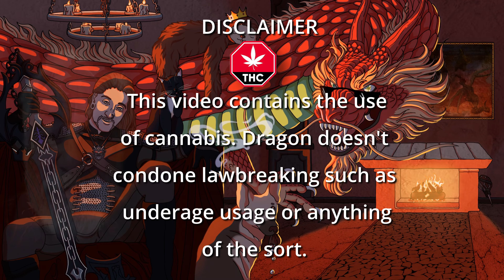I got baked and watched SPIRITBOX - PERFECT SOUL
SPIRITBOX is a band that stands above the rest in my eyes. They've worked so hard and made it so far, and they deserve every bit of the praise they're getting. PERFECT SOUL was an incredible way to kick off this new album they have coming titled TSUNAMI SEA. Go add Spirit Box's new song PERFECT SOUL to your spotify!

Huge props to my DRAGON'S DEN CLUB MEMBERS! If you wanna support me and my channel, consider signing up to be in the club! You'll get to see my videos as soon as they get posted and lots of other fun perks!

Thank you so much for taking the time to spend with me today, and I hope you enjoyed your stay! :)

Warm Regards,

Dragon